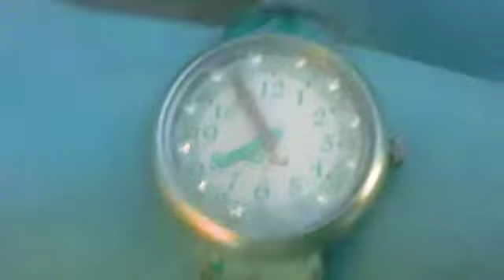Poppy and Lilly 9